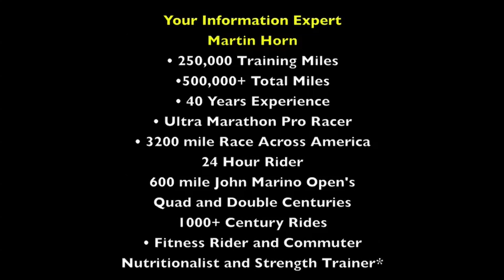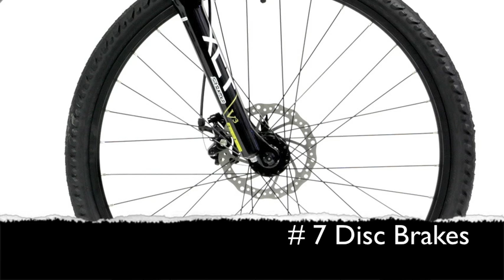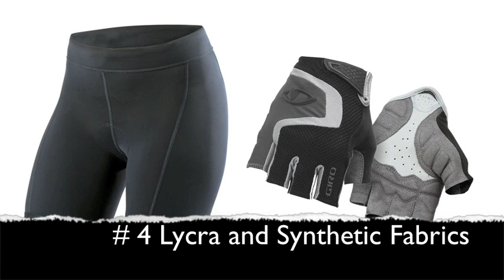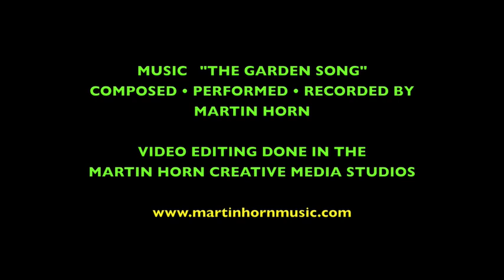Top Ten Bike Stuff over the past 50 years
What great advances has the bicycle made in technology in the past 50 years? Here are 10 of my favorites. You will notice that there may be glaring omissions such as index shifting and weight reduction, these were not included because they weren't important enough to a recreational cyclist to make the list.